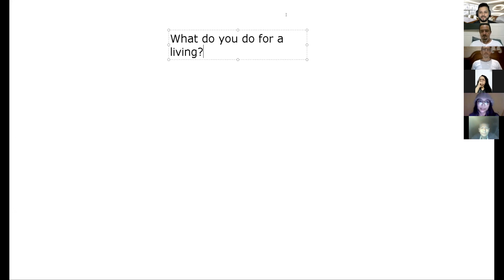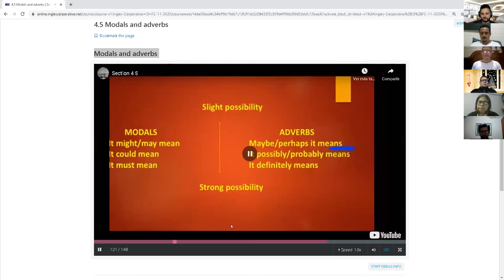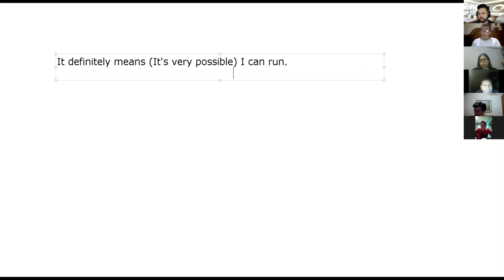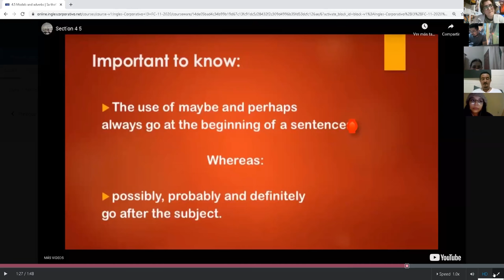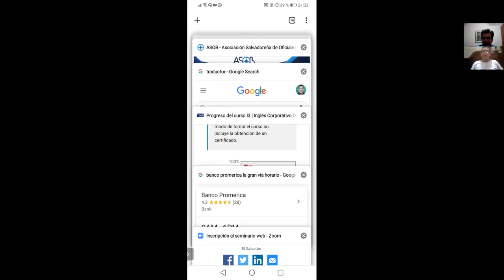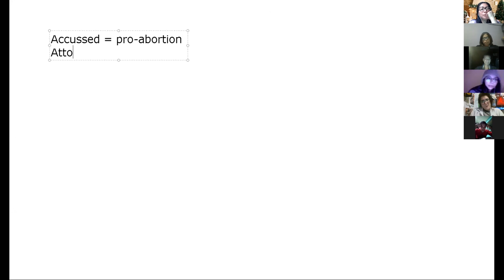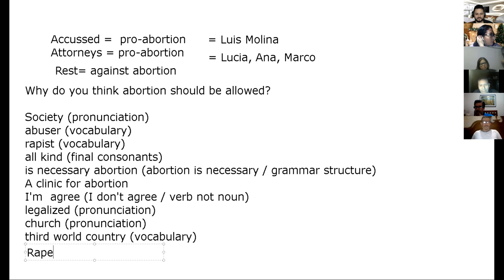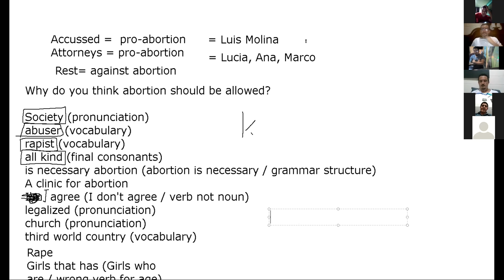Ingles Corporativo- Day 12 Wishes and Regrets